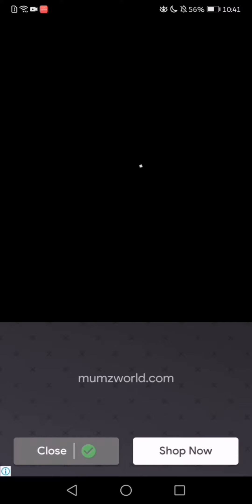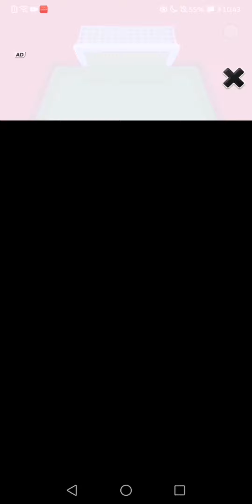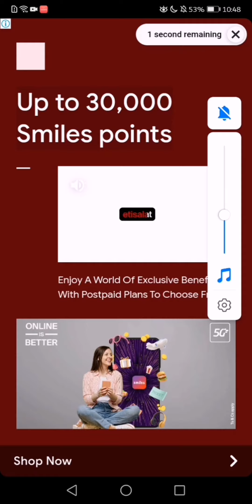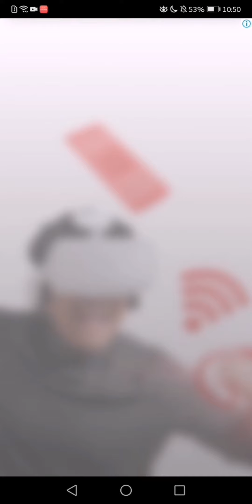2nd Video of My Talking Tom!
This Video is about My Talking Tom and this is the 2nd video of My Talking Tom 3rd will be uploaded at the same time this Video is uploaded! Enjoy this Episode! Check out my Discord and Check out the Website I use for my Video Thumbnails!